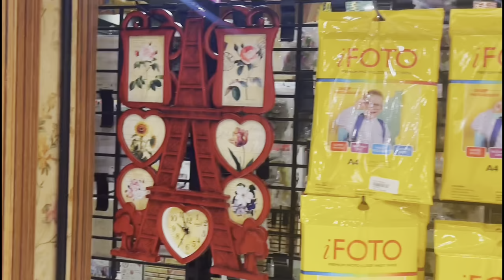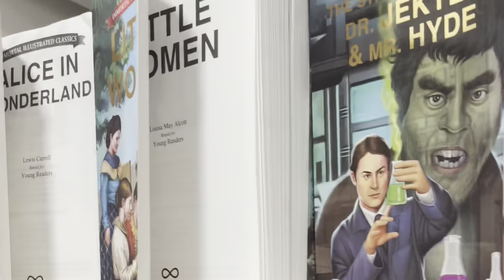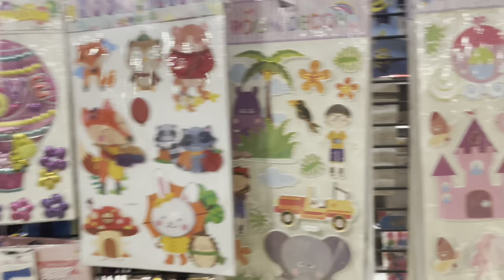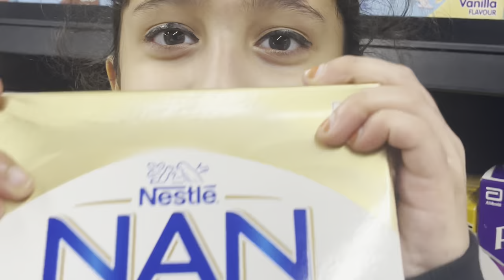Shop with Me | Edumart Shopping Vlog Kannur | Holidays & Shopping in India |നാടൊക്കെ മാറി പോയി Guys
ഇതു നമ്മൾ Kannur Edmart പോയപ്പോൾ എടുത്ത Video ആണ്. We were doing purchase there